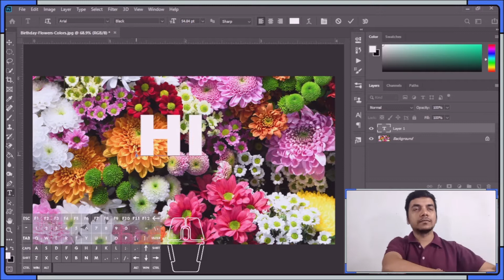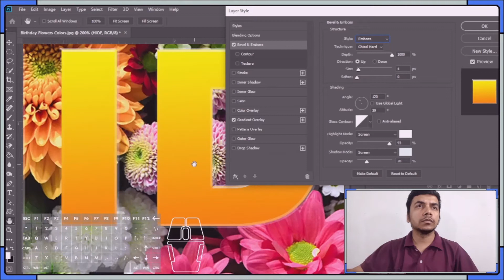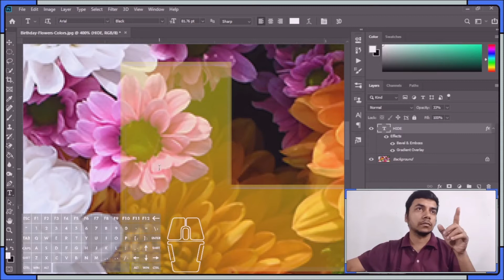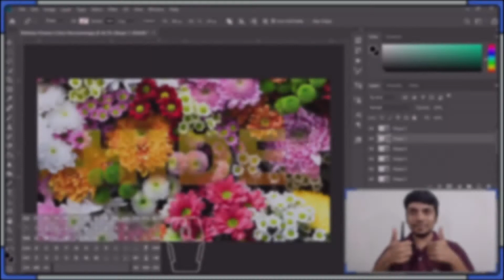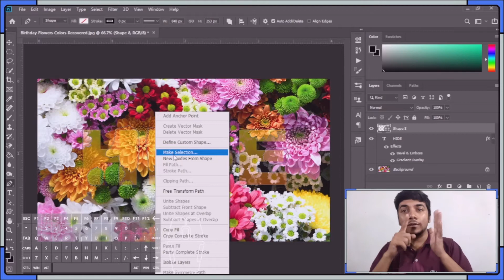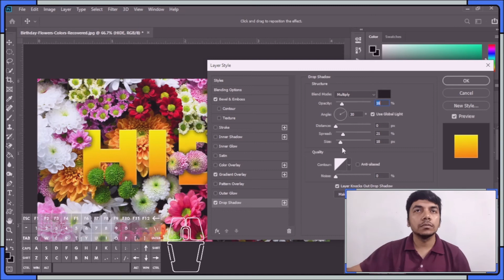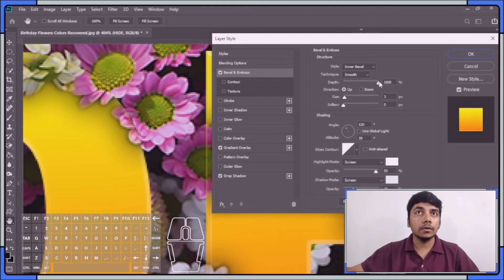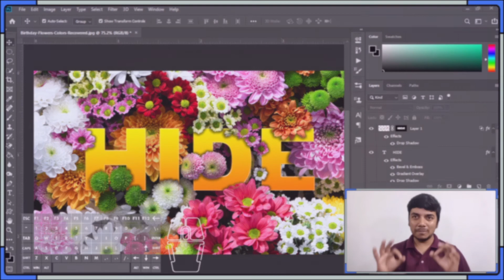58) PS. Mask a BORING Text with an Image (DEAF ISL)